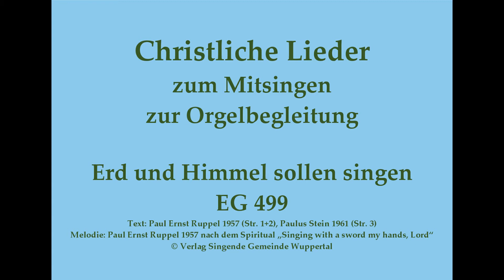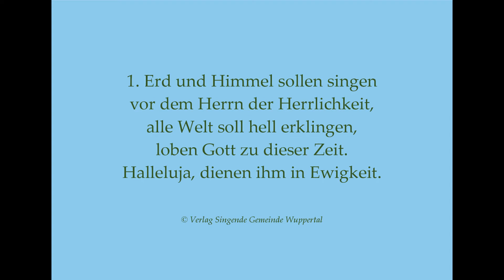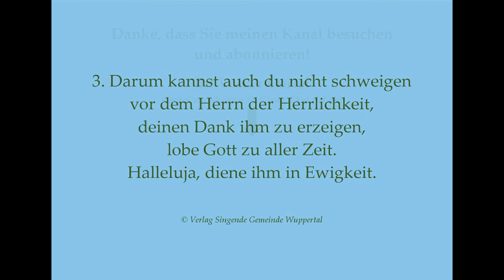Erd und Himmel sollen singen EG 499 Christliches Lied zum Mitsingen mit Orgelbegleitung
Die Idee ist während der Corona-Krise entstanden:
Die Veröffentlichung dieses Liedes geschieht mit freundlicher Genehmigung des Verlages Singende Gemeinde, Wuppertal. Herzlichen Dank dafür!